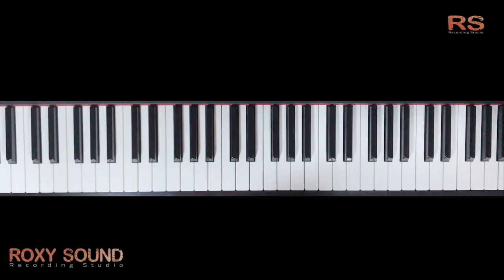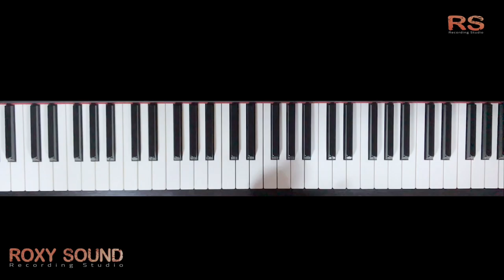Improviser au Piano #02🇲🇦 تعرف على كيفية ارتجال على البيانو بدرجة - الحصة الثانية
تعلم الموسيقى بدارجة (المغربية) مع الأستاذ رضا الصضاد عازف بيانو وملحن ومنتج

في هذه الحلقة ستتعلم كيفية بدء ارتجال على البيانو
 الحصة الثانية

Marrakech- Morocco